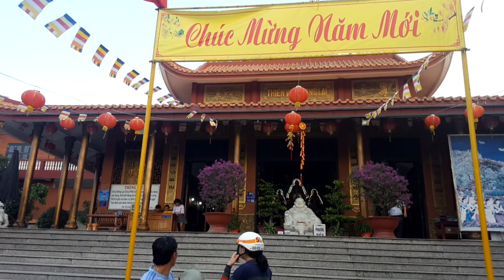Độc đáo Chùa Bánh Xèo - Đỗ hàng ngàn bánh mỗi ngày miễn phí cho phật tử đến cúng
"Chùa Bánh Xèo" nổi tiếng là cơ sở làm bánh xèo “khổng lồ”, nơi đây thường đãi bánh xèo chay miễn phí cho các du khách thập phương đến thưởng thức.
Chùa Bánh Xèo là cái tên được nhiều người đặt cho Thiền Viện Đông Lai nằm ở huyện Tịnh Biên, tỉnh An Giang. Sở dĩ có cái tên này là bởi vì ngôi chùa này có truyền thống làm bánh xèo chay miễn phí phục vụ khách thập phương đã 20 năm. Chính vì sự yêu mến và ngưỡng mộ hành động của nhà chùa nên người dân đã gọi tên là Chùa Bánh Xèo với lòng trân trọng đặc biệt.
Ngoài cái tên Chùa Bánh Xèo, Thiền viện Đông Lai còn có tên gọi là chùa Phật Nằm. Nơi đây không chỉ có không gian thanh tịnh, yên bình để các Phật tử về bái vọng đức Phật cầu may mắn, bình an cho gia đình mà còn có truyền thống hết sức đặc biệt là làm bánh xèo miễn phí phục vụ cho tất cả phật tử thập Phương về chùa.
Năm 1999, khi thấy các Phật tử từ khắp nơi về chùa cúng đường, các sư thầy trong chùa đã nghĩ đến việc làm bánh xèo chay để thiết đãi. Thời gian đầu chỉ làm ít và nhỏ lẻ để Phật tử thưởng thức như một kiểu ăn chơi. Tuy nhiên, ngày càng nhiều khách phương xa đến chùa để thưởng thức món ăn này. Chính vì vậy, từ một vài chiếc chảo thì nay chùa đã có lên đến 40 chảo bánh, hoạt động liên tục tất cả các ngày trong tuần.
Bước chân vào bếp, các bạn sẽ thấy choáng ngợp với một “đội quân” đổ bánh hùng hậu gồm 4 giàn chảo, mỗi giàn từ 10 – 12 cái được xếp theo hình bán nguyệt. Được biết, mỗi ngày thường đổ khoảng 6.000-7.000 cái bánh, riêng ngày thứ bảy - chủ nhật thì khách tăng gấp 4 lần, phải dùng đến 40 chiếc bếp chiên bánh mới xuể.
Bánh xèo chay với phần nhân bánh gồm: đậu xanh luộc, đậu hủ, tàu hủ ky, nấm mèo, giá, củ sắn, còn vỏ bánh là bột gạo pha với bột giòn ăn kèm với các loại rau rừng trên núi Cấm, đặc biệt là rau kim thất mọc dại theo triền núi nên mùi vị rất thanh khiết, độc đáo, ít nơi nào có được.
Thực khách khi muốn thưởng thức bánh, chỉ cần cầm dĩa xếp hàng quanh các vòng chảo là các đầu bếp sẽ cho bánh từ chảo nóng hổi lên. Đặc biệt, nhà chùa còn đầu tư hẳn một khu nhà ăn khang trang, mát mẻ để du khách ngồi thưởng thức bánh.
Chính nhờ hoạt động làm bánh xèo miễn phí phục vụ khách phương xa mà ngôi chùa làm bánh xèo miễn phí ở An Giang này đã ngày càng trở nên nổi tiếng và được nhiều người biết đến hơn. Có dịp đến An Giang, ngoài việc ghé thăm những danh thắng nổi tiếng như rừng tràm Trà Sư, xứ sở thốt nốt Tri Tôn... thì du khách hãy đến với vùng đất Tịnh Biên để thăm quan các điểm đến nổi tiếng như chợ Tịnh Biên, tượng Phật Di Lặc lớn nhất Châu Á, làng thổ cẩm Văn Giáo.
Nếu bạn nào có dịp đặt chân đến vùng đất “Bảy Núi” linh thiêng, An Giang thì đừng quên ghé nơi đây viếng chùa xem cảnh đổ bánh xèo độc nhất vô nhị và thưởng thức bánh xèo miền Tây giòn rụm miễn phí các bạn nhé!

► Hỗ trợ kênh Sinh Ngao Du HOẶC đóng góp cho những mãnh đời bất hạnh cần giúp đỡ:
- Ngân hàng: Ngân hàng TMCP Hàng Hải Việt Nam - Maritime Bank - MSB (chi nhánh Thoại Sơn, An Giang)
- Chủ tài khoản: Đoàn Tấn Sinh
- Xin vui lòng ghi rõ nội dung: "Người gửi + SĐT + hoàn cảnh hỗ trợ".
Tất cả mọi sự đóng góp của quý mạnh thường quân Sinh sẽ lưu lại thông tin, khi trao lại cho hoàn cảnh được hỗ trợ thì Sinh sẽ quay lại video và xướng tên các nhà hảo tâm lên tất cả.
Trân trọng cảm ơn quý mạnh thường quân!
© Please! Do not Reup